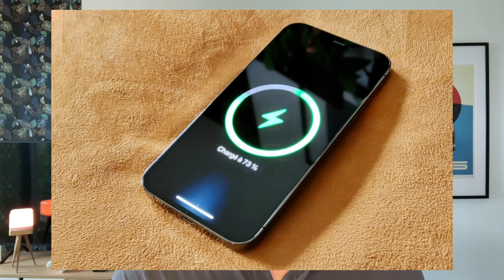Moins de 30€ pour avoir une énorme autonomie sur ton iPhone 12 !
Proposée à 29,90€ sur le site officiel de MacWay, cette batterie exploite la technologie MagSafe et se fixe à l’arrière de votre iPhone 12 pour lui apporter 4200 mAh d’autonomie supplémentaires !